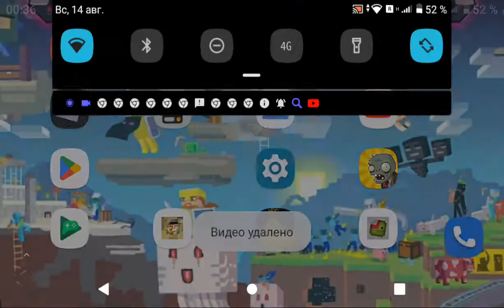привет и пока